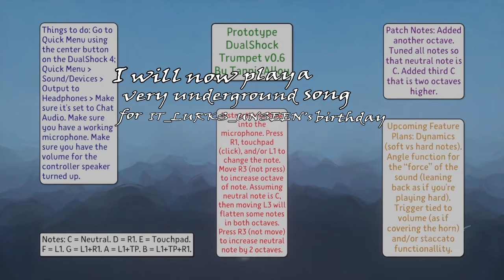PRESENTING! THE MATTHEW BIRTHDAY SPECIAL!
Habby barfday to my homie IT_LURKS_UNSEEN(Matthew)! He really be turning 4. Ain't that crazy? My little homie's finally growing up!